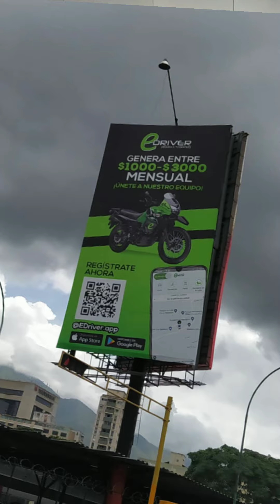Pobres hambrientos en Ve? En serio?